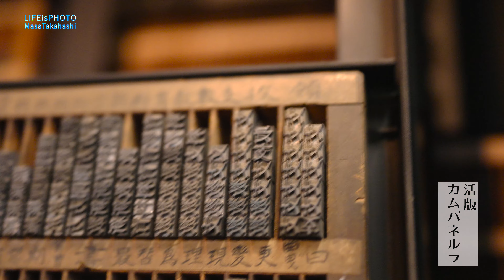おのみち散歩 尾道女子旅 VLOG SONY a7SⅢ＋SEL35f14GM S-cinetone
雨の尾道をぶらり散歩
尾道ビールと、活版カムパネルラと、onomichi U2
Sony a7SⅢ、SEL35F14GM、S-cinetoneで撮りました。